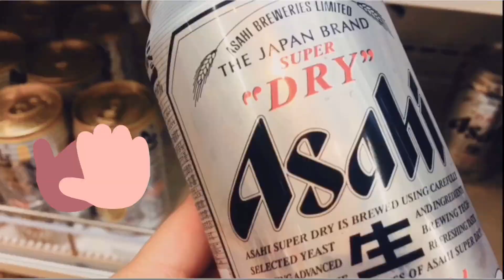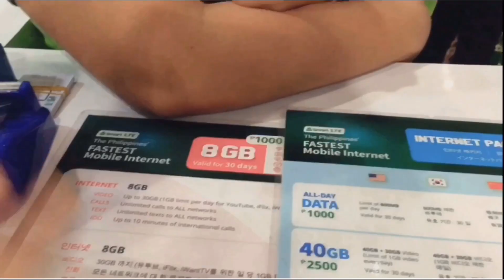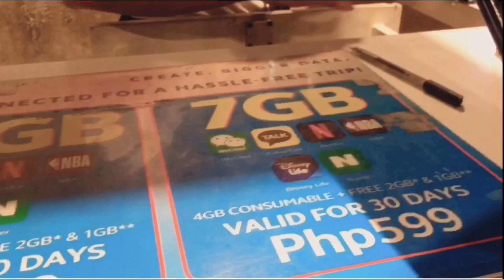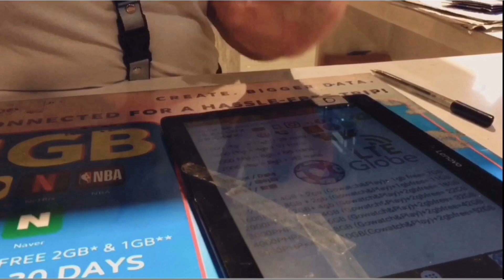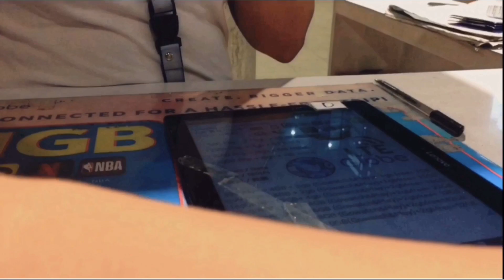【セブパシフィック】マニラ空港でsimカード会社を比較！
出発してから空港への到着まで

セブパシフィック情報

機内に持ち込むべき荷物や
セブパシフィックは安く済ませるために
食事を頼まない人も多いです。

私もいつも頼まないのですが、
寒くなる飛行機の中暖かいものを
食べることができる？！

着いたらsim cardを購入するもふ
SmartとGlobeはどう違うか、どちらが安いのか？

Grabという選択もあるものの
ほかの方法もあります。

マニラ空港は何年か前からとても
安全になっているので安心して
空港で時間を過ごしてください。